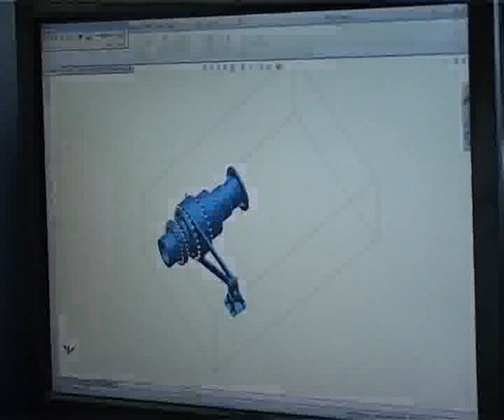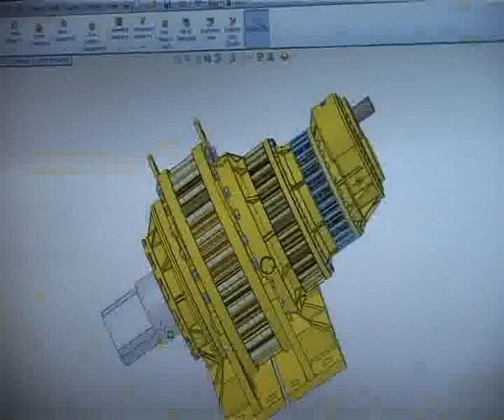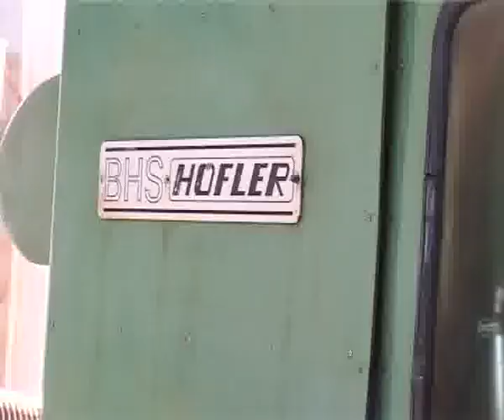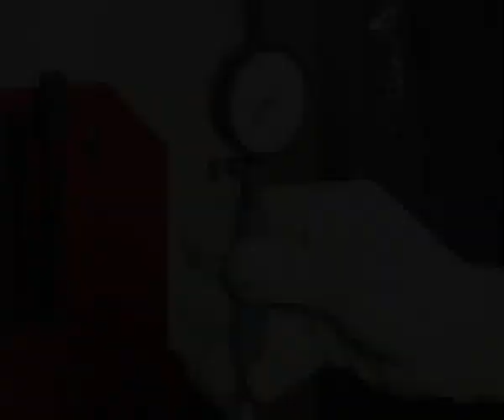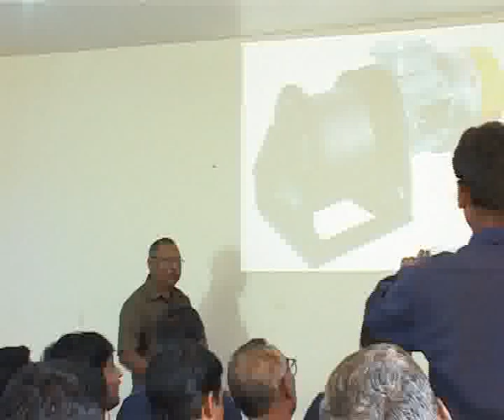Top Gear Corporate Video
Leading Manufacturer of Planetary Gear Boxes, Geared Motors, Hydraulic Winch, Electric Winch, Sugar Mill Drive, Heavy Duty Planetary Drives